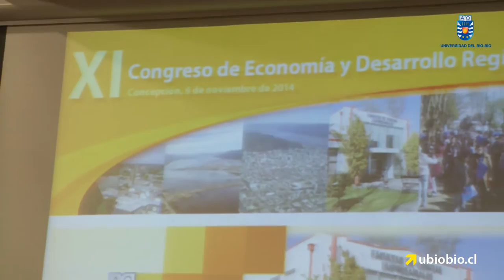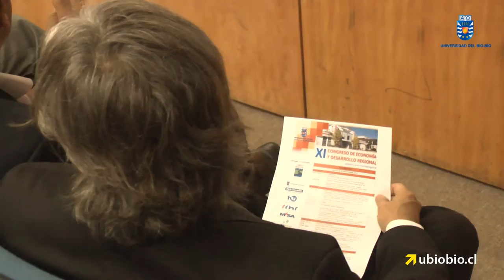Congreso UBB fortalece diálogo económico social entre universidades y actores públicos y privados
Con un llamado del rector Héctor Gaete Feres a abordar los temas conjugando la visión instrumental con la economía política se inició el XI Congreso de Economía y Desarrollo Regional, que el jueves 6 de noviembre congregó en la UBB a más de 200 representantes de los sectores académico, público y privado. Al inaugurar el encuentro, la autoridad universitaria instó a los participantes a elevar la mirada y enfocarse no sólo en los aspectos técnicos y las cifras, sino también en el bienestar y desarrollo de todos los habitantes de la Región. Ambas perspectivas son necesarias, aseveró.